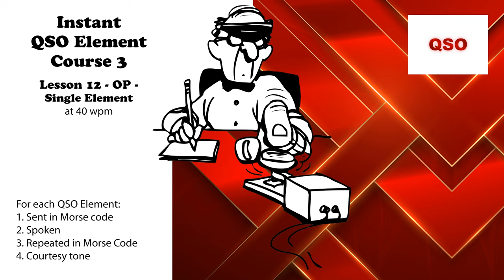Course 3 - Lesson 12 - OP - Single Element